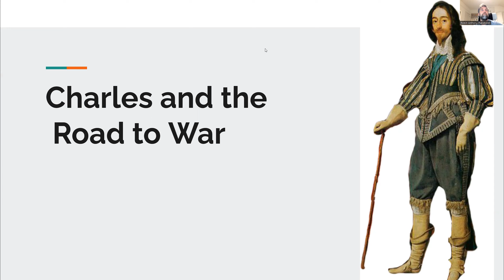9 Charles I and the road to Civil War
00:00 - Intro
02:48 - The road to war
09:47 - The First Bishop's War
12:05 - The Second Bishop's War
18:12 - The War in 3 Kingdoms
18:45 - The First Civil War
22:30 - The Second Civil War
24:30 - The War in more detail